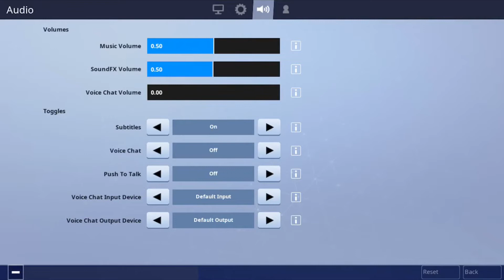Best Setting And Hud For Fortnite Mobile [Iphone7/8]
Best Fortnite Mobile Settings And Hud

•iPhone 7/8Plus Both